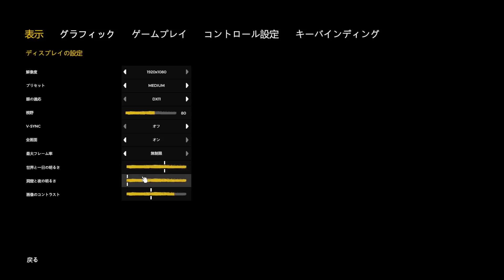【The Forest】ボスへの道、最後のアイテム「カードキー」を手に入れる！【３人実況】Part7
少しでもいいと思ってくれた方、

生放送で実況したゲームの動画化をしています。

ツイ廃です！日常のこととか、お知らせをツイートしています。

このチャンネルのメンバー登録、よかったらお願いします！
生放送での名前に「プ」のマークがつき、オリジナルスタンプが使えるようになります！
さらに、メンバーしか閲覧できないコンテンツも見られるようになるので、是非登録よろしくお願いします！！

【１週間お疲れ様動画の再生リスト】

使用BGM（使用していない場合もあります）
【魔王魂】